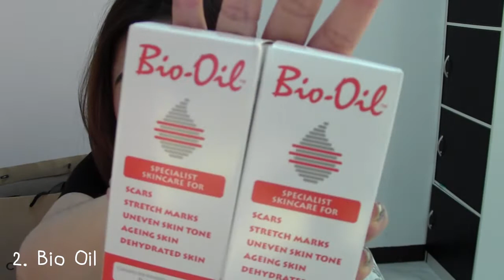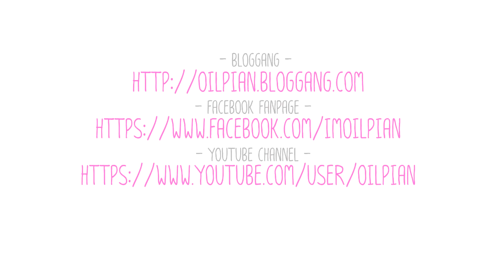[Hual] เปิดถุงช้อปโปรฯปีใหม่ 2015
♥ MUSIC ♥
Introduction: 'Airplane' by f(x)

1. Pan Dermacare Nano-Herbs Herbal Reliv Moisturizer For Dry and Normal Skin
2. Bio Oil
3. Kuron 5D Brush (discount from 1,990THB to 1,390THB )
4. Kuron Gentle Brightening Cleansing Mousse
( 1 free 1 = 390THB)
5. Rii Cleansing Perfect Cotton Pads 26 (63THB)
6. Real Techniques Retractable Kabuki Brush (530THB)
7. Pro-Trend Color (250THB)
8. Mini Drawer Box (139THB)
9. Uniqlo Women Leggings Pants Black (790THB)
10. Charles & Keith Small Turn-Lock Handbag (discount 2,750THB to 2,475THB)